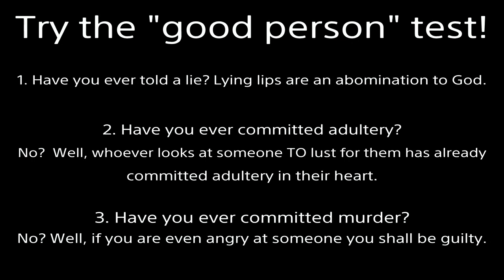Torching Everything | Battle Tower #12 with ANNOUNCERS | My Amy/Serena/Dawn & Pokemon Shield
Zoroark is finally back.  Now all I nee are Serperior and Gliscor :/
Dracovish, Darmanitan, Polteageist, Butterfree, and a couple other pokemon are overpowered, so I quit playing this game competitively.  It doesn't deserve much of my attention.
Ta-daaa Amy/Serenaaa!
No need to worry! ~Dawn
Glitch: Look under dugtrio when you use earthquake on it.  The same glitch that happens in Let's Go Pikachu/Eevee is STILL in this NEW game.  There's WHITE GUNK in the cracks of the earthquake when used on pokemon who's character model clips through the floor (such as mega gengar).  Gamefreak either doesn't know about it, or they are LAZY!
I miss zoroark, serperior, tyrantrum and gliscor D'=  Because of this, I'll have to continue playing X and Y -.-
I do not support females wearing dresses in public.  I just like Serena and Dawn.
Fulfilled Prophecy:
Important points: 24:18, 29:35, 33:59, 37:18, Sum up: 40:10, Debate Tactic: 42:44

2000 years ago God came to earth as a man (the Son of God).  Being beaten and nailed to a cross, He took our place.  Jesus lived the perfect life we cannot but willingly suffered the penalty we deserve.  Then He rose from the grave 3 days later, defeating death.  If you turn from your sins and believe in Jesus as your Lord and Savior, you will not perish but receive eternal life.  No matter what terrible acts you’ve committed, God will forgive all your past transgressions.  He will give you a new heart to desire good and hate evil.  By grace you will be saved through faith; NOT as a result of your works, lest any man should boast--for it is the GIFT of God.  Additional information is in the Bible.  I’m here if you have any questions.

Nintendo Switch level 50 normal online internet communication communicate single stadium 2 announcer revolution Ted Lewis Matt West monsters wifi cute anime girl woman female cartoon pretty hot sword waifu women charizard eternatus zeraora primarina zamazenta